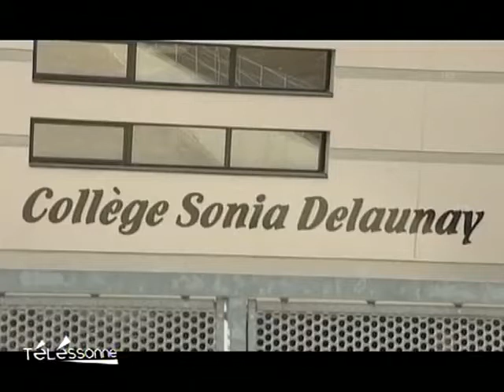3 collèges de Grigny contre le dispositif Eclair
Vous voulez conserver ce reportage ?
 Les enseignants des collège de Grigny mobilisés contre le nouveau Label Eclair lancé l'été dernier pour remplacer l'éducation prioritaire dans les quartiers difficiles